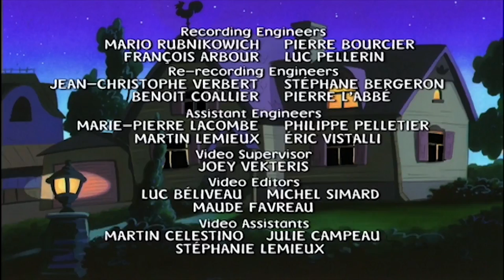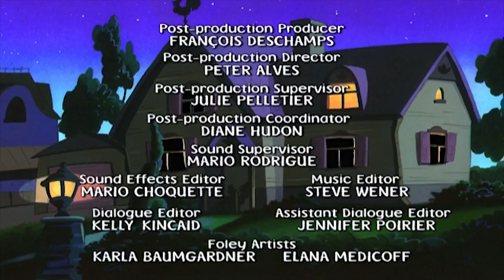🎃 Mona the Vampire 🦇| Cartoon Compilation | Show for Kids | HD